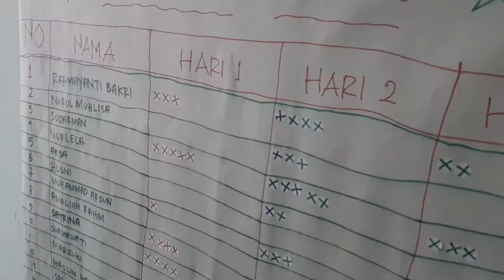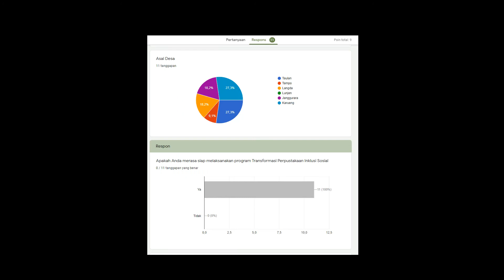Lihat Antusias Peserta Bimtek Transformasi Perpustakaan di Enrekang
Sebanyak 6 Perpusdes mengikuti Bimtek Strategi Pengembangan Perpustakaan dan TIK Transformasi Perpustakaan Berbasis Inklusi Sosial selam 3 hari di Aula Dispustaka Enrekang. Setelah mengikuti serangkaian materi, para peserta merasa siap mengimpelementasikan strategi yang didapatkan selama mengikuti materi.